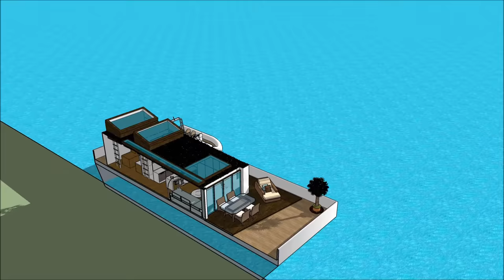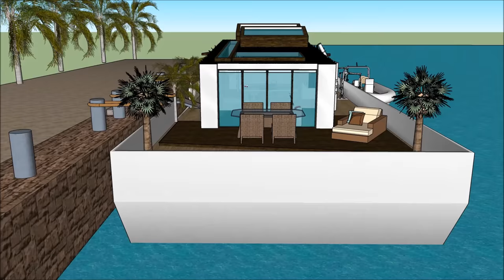Small Houseboat living liveaboard a small luxury mini Houseboat in EUROPE EU Rotterdam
The Small Houseboat living liveaboard a small luxury mini Houseboat in EUROPE EU Rotterdam is made to sustain quality of life:

The Small Houseboat living liveaboard a small luxury mini Houseboat in EUROPE EU Rotterdam includes an Extravagant Barge Design ready for the extravagant user to rent the barge Houseboat

The Small Houseboat living liveaboard a small luxury mini Houseboat in EUROPE EU Rotterdam has three level plans with basement underneath it, which consist all the facilities needed for the renter. The Houseboat Barge has a unique modern contemporary design with unique architectural features. It has its own lounge area with gorgeous view of the bay.